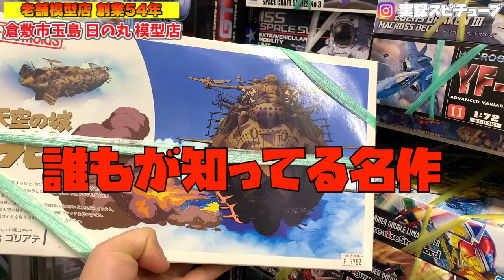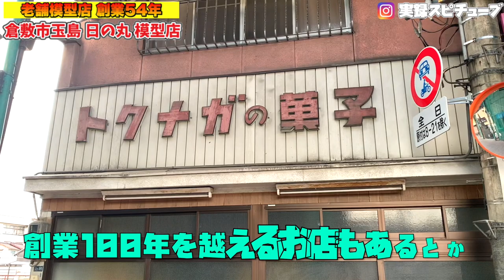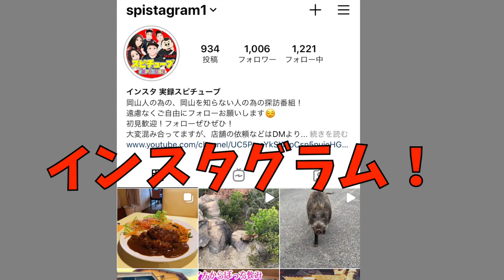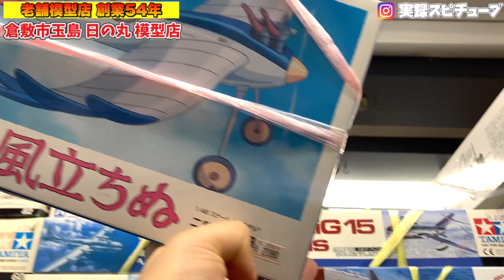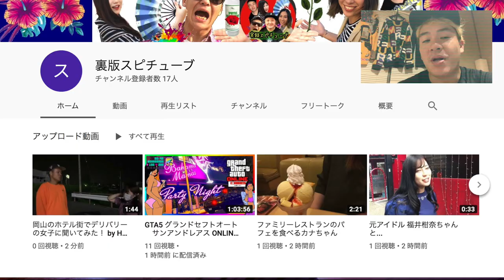岡山の老舗 【日の丸 模型店】一番古い商店街にあるプラモデル屋《創業54年の歴史！》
日の丸 模型店

〒713-8102　岡山県倉敷市玉島２丁目８－３５